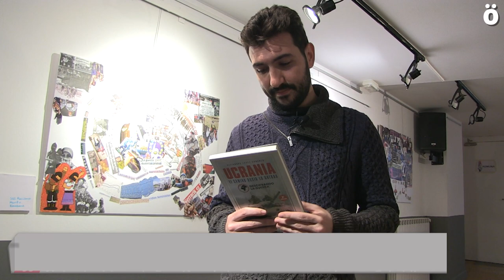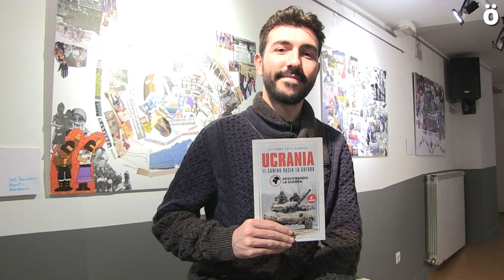Alejandro López de Descifrando la Guerra presenta hoy en Zabaldi “Ucrania el camino hacia la guerra”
Dentro de la Quincena de la Solidaridad que organiza Zabaldi hoy a las 19:00 estará el coordinador de Descifrando la Guerra presentando su último libro, “Ucrania el camino hacia la guerra”. Este extracto es parte de una entrevista más larga que publicaremos más adelante.